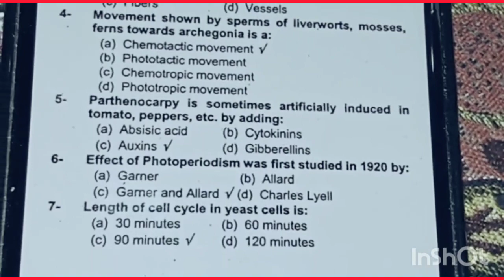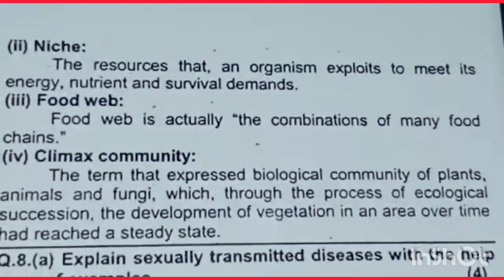Academy+(93)12th/Biology/Most repeated from past papers@evernew976